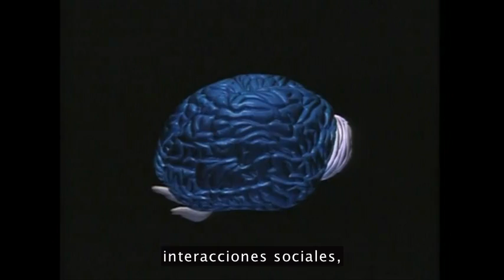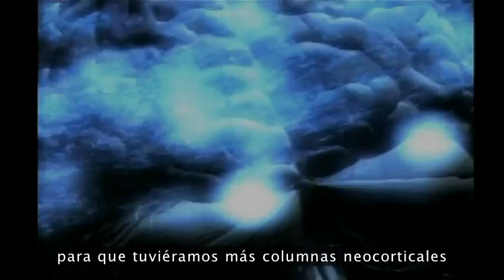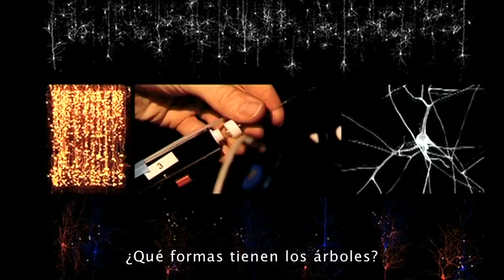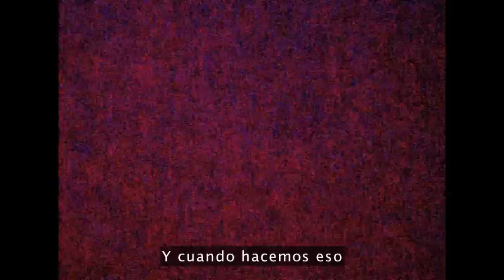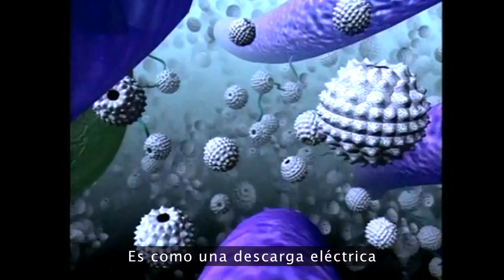TED Talk El cerebro humano Henry Markram 2009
Video realizado por TED (ted.com bajo licencia Creative Commons), en el cual se habla acerca del cerebro y el neocortex, las posibilidades que tenemos de explorarlo y entenderlo, y como ha evolucionado a lo largo de la historia.
Si estas interesado en las nuevas tecnologías que harán esto posible, visita sitio preocupado de las tecnologías emergentes, la ciencia y todas las ideas que construirán nuestro futuro.